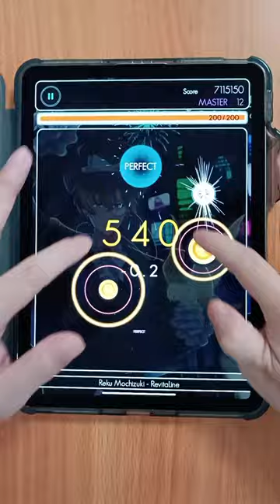[SparkLine] Reku Mochizuki - RevitaLine Master Gameplay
NOTE: As this is in-development footage, keep in mind that the content of the game may be different in the final version to what is shown in this video.

Tap, hold, slide and dodge to the notes in the rhythm game "SparkLine" to the tunes of various songs made by composers all over the world! Featuring 6 main characters, experience the journeys that tie them to each other inside the World of Spark.

Song: RevitaLine